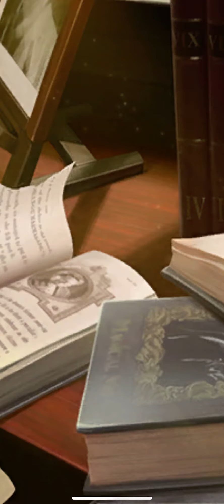Harry Potter: Puzzles and Spells 1219